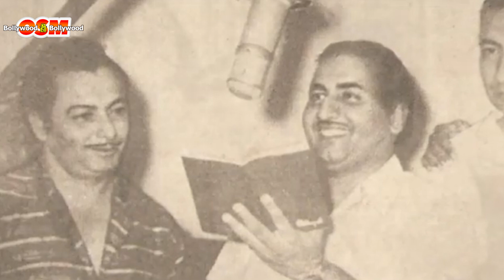Why this soldier turned musician always gave Punjabi folk tones to his music till his last film?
Who was this Music Director who revived Rafi saab's career and took it to another level?
This punjabi music director always made the punjabi folk part of this tunes.
Who was Madan Mohan? Was he from Punjab in Pakistan or India?
Why did Lata Mangeshkar was fond of Madan Mohan?
Was Madan Mohan formerly trained in music?
Did he learn music from someone? Kartar Singh taught him music briefly in Lahore
St. Mary's School, Chakwal, Colonel Brown Cambridge School
Where did Madan Mohan performed at the age of 11 years?
Why did Madan Mohan joined Army?
In which year Madan Mohan joined All India Radio ad programme Assitant?
Ustad Faiyaz Khan, Ustad Ali Akbar Khan, Begum Akhtar, and Talat Mahmood, Behzad Lucknawi, Deewan Sharar, Wo Aaye To Mahfil Mein Ithlaate Huye Aaye and Duniya Mujhe Kahti Hai Ke Main Tujhko Bhoolaa Doon,  Ghulam Haider (composer) for the film Shaheed, music composers S.D. Burman for Do Bhai, and Shyam Sundar in Actress

Dekh Kabira, Manna Dey, Kaun Aaya Mere Man Ke Dwaare, Tum Bin Jeevan Kaisa Jeevan,  Bawarchi, Tu Pyaar Kare Ya Thukraaye, Meri Veena Tum Bin Roye,  Hum Se Aaya Na Gaya, Once in an interview Manna Dey recalled that Madan Mohan asked him to take special care when singing Kaun Aaya Mere Man Ke Dwaare.

Woh Kaun Thi, Naina barse rim jhim rim jhim, Lag ja gale, Jo humne daastaan apni sunayee

The late fifties, sixties and the early seventies were the most productive period in Madan Mohan's career. His songs from those decades include compositions for films like Adalat, Anpadh, Dulhan ek raat ki, Mera Saya, Dastak, Hanste Zakhm, Heer Raanjha, Maharaja, and Mausam, among many others. His second last bow was for a film released five years after his death, Chalbaaz. In 1970, during the changing times of western music he gave music based on ragas for Rajinder Singh Bedi's Dastak and won his only 1971 National Film Award for Best Music Direction. Its songs sung by Lata Mangeshkar are still considered her finest.[9]

Who called Madan Mohan as Ghazal ka Shehzadaa?
Why Lata Mangeshkar called Madan Mohan as Ghazal ka Shehzadaa or prince of Ghazals?
Why Lata Mangeshkar found his compositions difficult to master?
Raj Kapoor had Shankar Jaikishan, Dev Anand had the Burmans, Dilip Kumar had Naushad,
His 1964 Filmfare Award nomination for Best Music Director for Woh Kaun Thi. In a tightly contested race, both Madan and Shankar Jaikishan (Sangam) lost to relative newcomer Laxmikant Pyarelal, who scored Dosti.

Madan's constant struggles took a toll on his life, and he began drinking heavily. He died of liver cirrhosis on 14 July 1975. His body was lifted before his funeral by actors – Rajesh Khanna, Dharmendra, Amitabh Bachchan and Rajendra Kumar
courtesy: Wikipedia